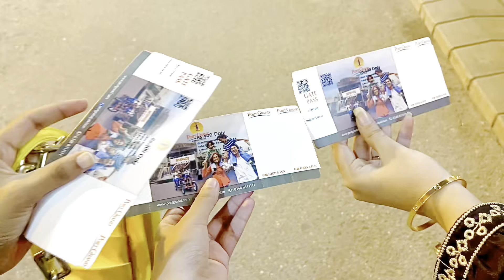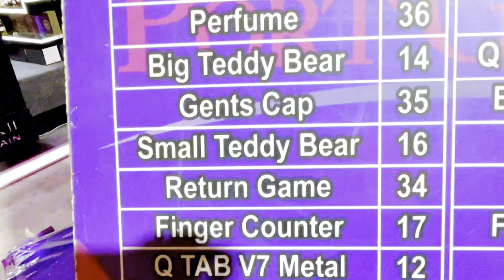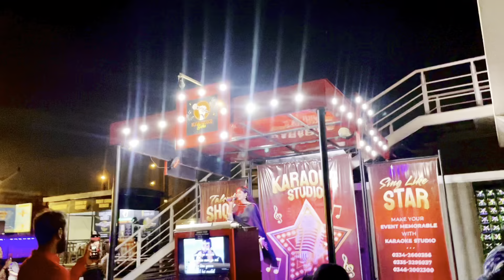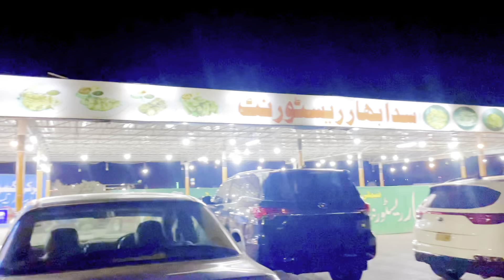Sindh university tour | Port Grand | Beach | Karachi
Sindh University tour from Social Work department
Me, my friends and classmates went to this trip.